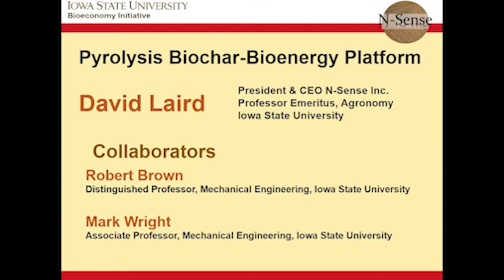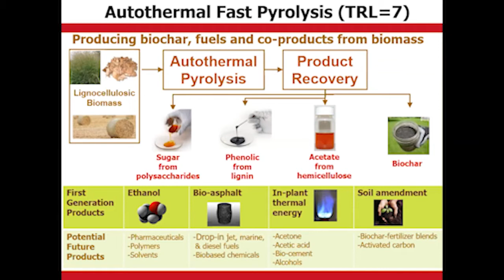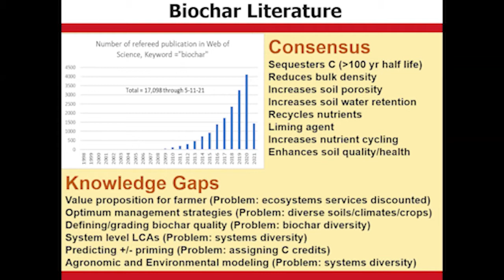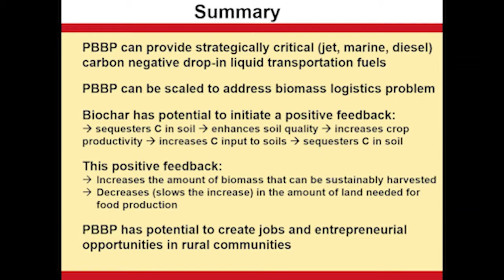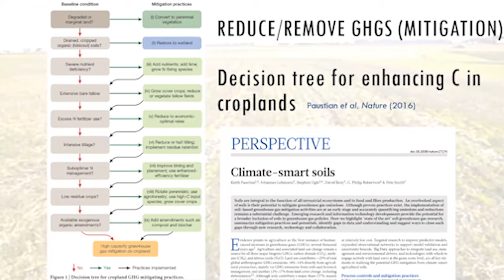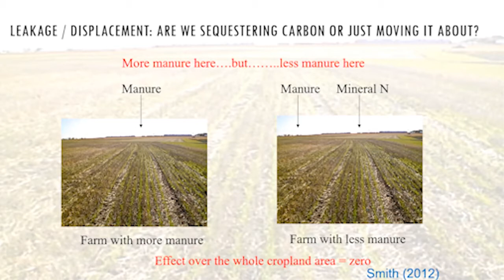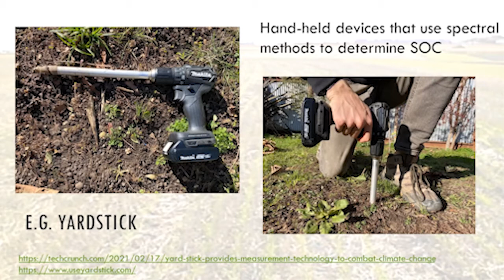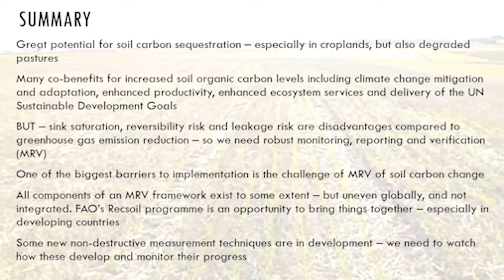Bio-inspired Solutions for Carbon Storage | Laird, Smith, Milne | Day 2 - Carbon Mgmt Workshop #2